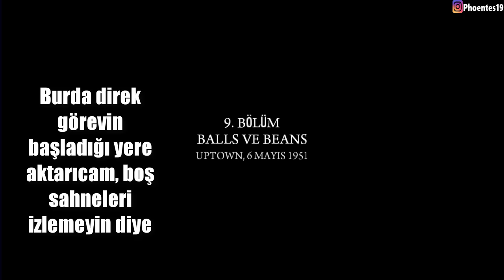NE KADAR UZUN BÖLÜM LAN | MAFİA 2 TÜRKÇE 11. BÖLÜM | Phoentes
Selamlar kankalar. Naber ? Ben de iyiyimMafia II' parçalamaya başlıyoruz.

mafia 2 türkçe 6. bölüm
mafia 2 türkçe 5. bölüm
mafia 2 türkçe 4. bölüm
mafia 2 türkçe, mafia 2 türkçe ilk bölüm, mafia 2 oynanış , mafia II Türkçe, mafia 2
mafia 2 türkçe yama,
mafia 2 music,
mafia 2 final,
mafia 2 gameplay,
mafia 2 trailer,
mafia 2 türkçe,
mafia 2 mod,
mafia 2 bölüm 1,
mafia 2 song,
mafia 2 theme,
mafia 2 araba yaması,
mafia 2 abbas,
mafia 2 araba,
mafia 2 açılmıyor,
mafia 2 araba modu,
mafia 2 açılmama sorunu windows 7,
mafia 2 alternatif son,
mafia 2 ağır çekim sorunu,
a mafia 2019,
a mafia 2050,
a mafia 2003,
a mafia 2 chainz,
mafia 2 bölüm 3,
mafia 2 bölüm 2,
mafia 2 bölüm 9,
mafia 2 bölüm 4,
mafia 2 bölüm 8,
mafia 2 bölüm 15,
mafia 2 bölüm 13,
mafia 2 chapter 14,
mafia 2 chapter 9,
mafia 2 chapter 11,
mafia 2 chapter 3,
mafia 2 chapter 13